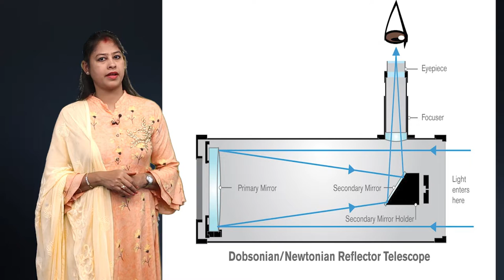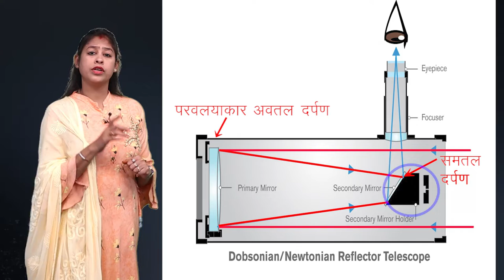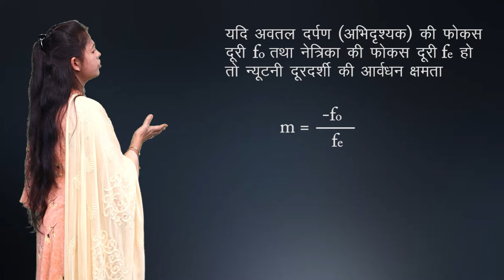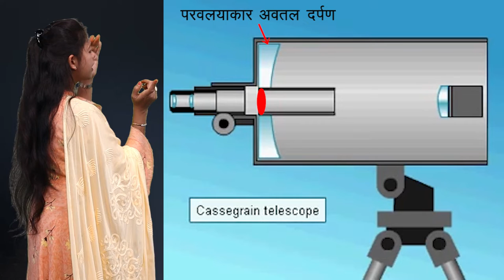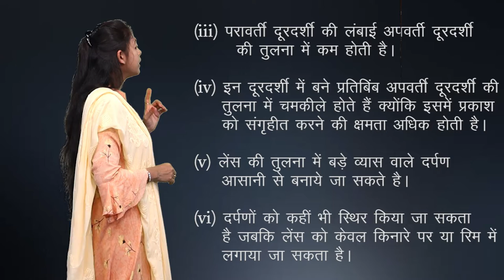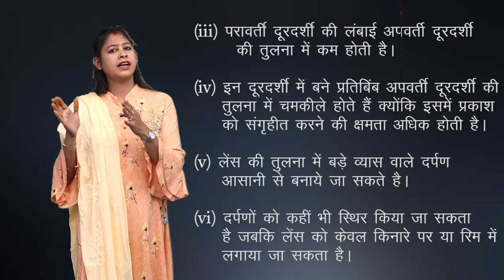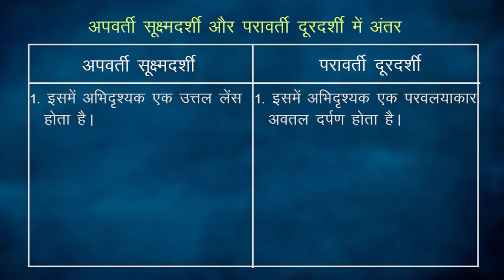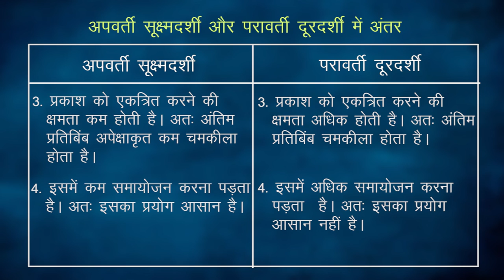CLASS 12th PHYSICS | CHAPTER - OPTICAL INSTRUMENT